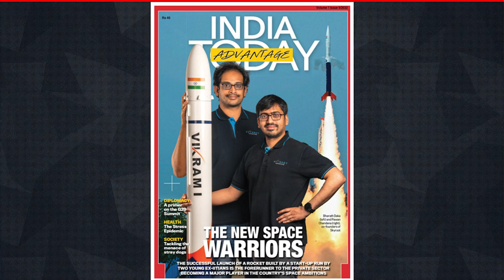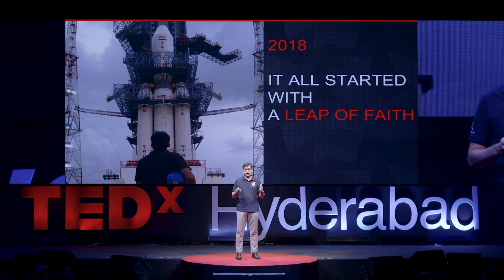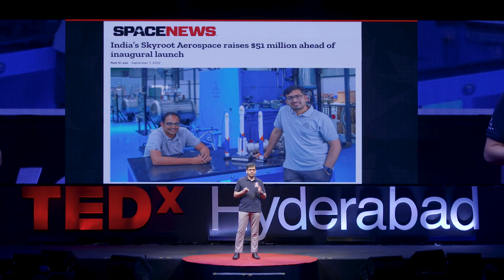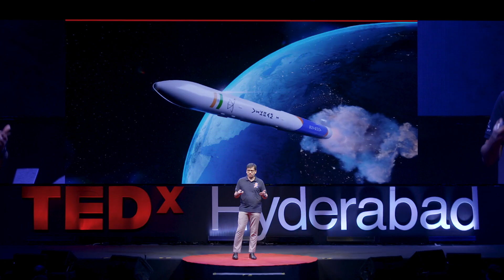Sky's the Start: Revolutionizing India's Aerospace Frontier | Pawan Kumar | TEDxHyderabad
What does it take to build a rocket that means much more for the country than just space exploration? How did a team of young engineers and entrepreneurs achieve this feat in a country where Space Technology is largely dominated by the government? In this inspiring and informative talk, Pawan Kumar, the co-founder and CEO of Skyroot Aerospace, shares the story of how they built India's first private rocket to be launched into space and thrust India into the elite list of countries advancing in space exploration. He also explains the challenges, opportunities and innovations that lie ahead for the Indian space industry and why he believes that the sky is not the limit for those who dare the leap of faith. Pawan is the Co-Founder and CEO of Skyroot Aerospace, India's top National Award winning space-technology company, known for its proficiency in developing and building space launch vehicles. An IIT-Khargpur alumnus, Pawan was named one of India Today's next 100 young achievers and included in Forbes 30 Under 30 Asia. Pawan is not just a successful entrepreneur, but also a writer for prestigious international journals.
Pawan and his partner Bharath Daka led Skyroot to a momentous achievement in November 2022, when they became the first commercial enterprise in India and South Asia to have successfully launched a privately made rocket into space. Under their leadership, Skyroot seeks to provide affordable, dependable, and regular spaceflights, motivated by the vision of making space accessible to everybody. This talk was given at a TEDx event using the TED conference format but independently organized by a local community.